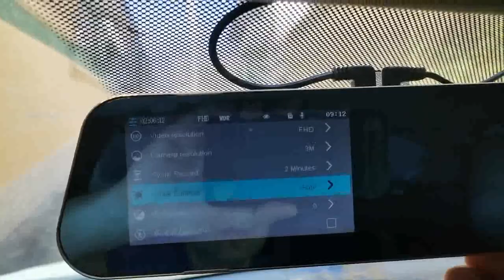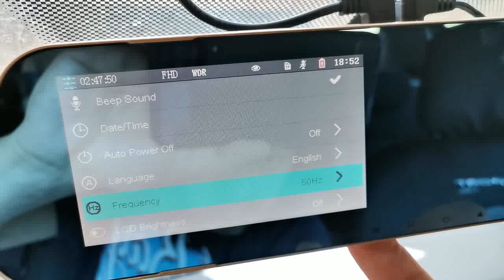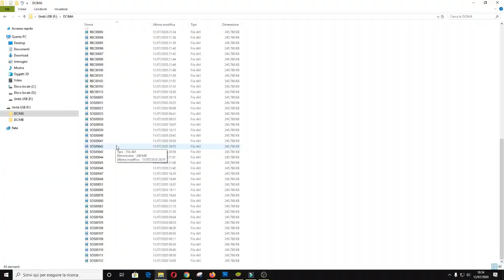Cambio Dash Cam e aumento la sicurezza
in questo video recensisco una dash cam che registra tutto quello che avviene per strada la trovi qui --) dash cam a forma di psecchio retrovisore con retrocamera registra audio e video facile da montare funziona bene e registra in full fd 1080